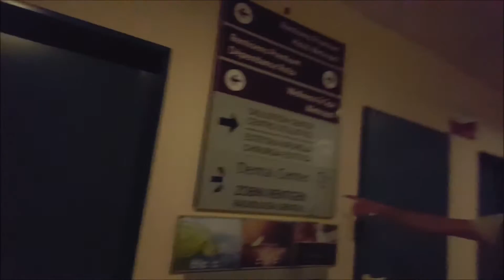T-RACE Vlog #12 UCS EuroTrip Day 3; Relaxing Day at Izola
Day 3 of the EuroTrip 2016!